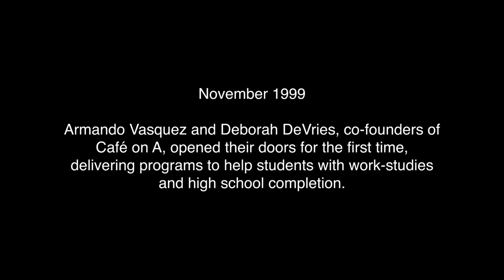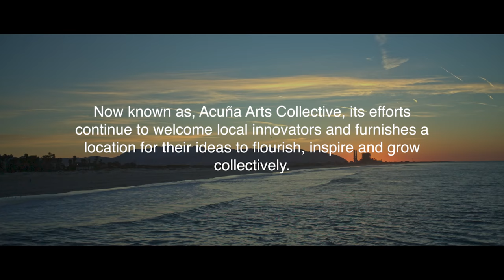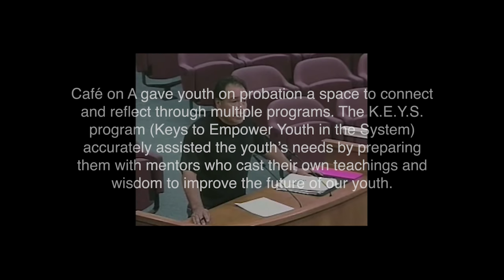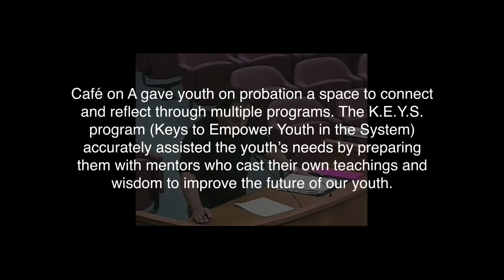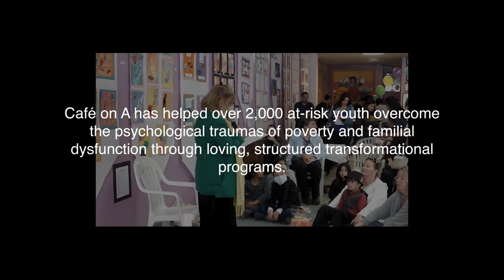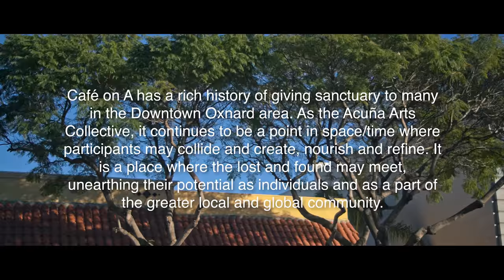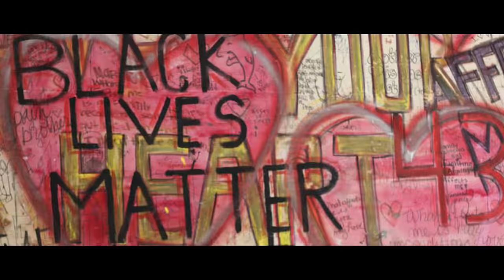Acuña Arts Collective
- Subtítulos y traducción disponibles en español -

Join us please in creating the downtown and surrounding community of Oxnard into a loving, congruent, representative and welcoming service and learning destination where our community can fulfill their dreams and aspirations.

The Acuña Art Gallery & Cultural Center has been a sanctuary for many lives in the Downtown Oxnard Area for about 15 years. Our main reason for being here is for one reason and one reason only: UNCONDITIONAL LOVE.

We give that UNCONDITIONAL LOVE in so many ways.
We want to spread love through areas like: art, culture, community awareness, activism, outreach, social justice, community engagement, and community dialogue.

We have been the home to dozens upon dozens of broken souls. Invididuals who walk into the door, are welcomed with open arms and we let them know that Café on A is their house; as long as they don’t come in tripping, on drugs, drinking alcohol, and disrespecting the center and any individuals in it.

Every Friday at 4 PM we have our KEYS/Rainbow Coalition meetings which consist of community members, artists, youth, college students, event planners, public officials, mentors, teachers, counselors, community activists, and all others that are left out.

The Acuña Art Gallery & Cultural Center is an educational, artistic, and cultural center dedicated to promoting communication, awareness, and community by honoring the inherent need of giving and sharing creative instincts. We offer a wide variety of cultural art programs for all ages, which focus on building a sustainable, vibrant community that is sensitive to the diverse and creative instincts of us all.

We’ve helped over 1575 at-risk youth overcome the psychological traumas of poverty and familial dysfunction through a loving, structured transformational program known as "The K.E.Y.S. Leadership Academy" (Keys for Empowering Youth in the Society). We are also known for our world-class Rudy F. Acuña Art Gallery, whose exhibitions have consistently focused on---but are never limited to---the development of the "Chicano Art Movement" in the United States.

2018 promises to be a historic and magical year, we are in the middle of partnering with the city of Oxnard and various community stakeholders, CBOs, Unions, educational and businesses partners to transform some of the abandoned and boarded up city buildings into thriving and user friendly centers of community service, convivio and engagement.

Credits/Créditos:

Video By
-Richard Arcia & Christian Agüero Quirino

Archive Footage
-Christian Agüero Quirino

Photography
-Tony Dee

Music
Bleu & Plus
-Monplaisir

The 49th Street Galleria
-Chrisza Briskie

Old School Jazz
Improvisation on Drums
-Romain Goulon

Drum Solo 1 (Rob Silverman)
and Loops for Rock, Hip Hop and Rap

-Armando Vasques
-Deborah Devries
-Julie Medina
-Margarita López López
-Tony Dee
-Ted McCormick
-Romain Goulo